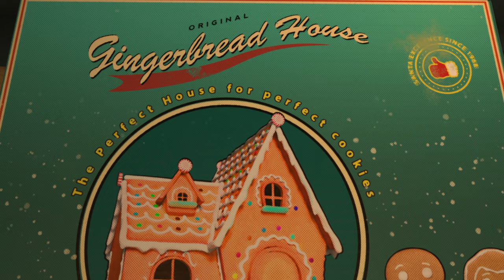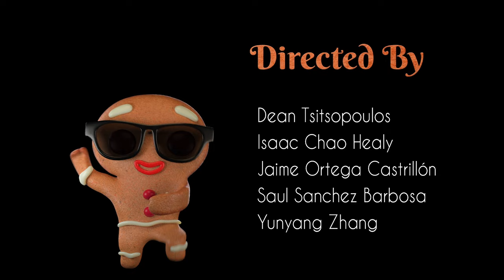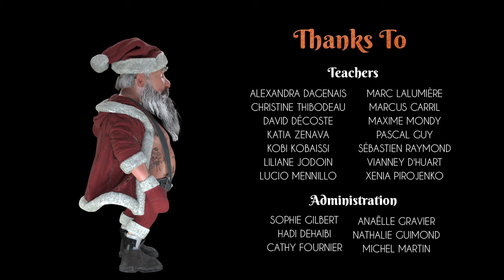Sprinkles - ESMA Montréal 2023 (Prix du jury)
Ralph, un biscuit en pain d'épices inachevé, cherche un moyen de se décorer afin de faire partie des biscuits "bien soignés" qui attendent un invité spécial la veille de Noël...

Réalisateurs·trices : Dean Tsitsopoulos, Isaac Chao Healy, Jaime Ortega Castrillon, Saul Sanchez Barbosa, Yunyang Zhang
Conception musicale et sonore : Gustavo Beltran (Musitechnic)
Enregistrement et édition de la voix: Alejandro Vega (Musitechnic)
Voix : Amanda Mckay et Nathan Redpath

Film d'animation réalisé en 8 mois dans le cadre de la formation cinéma d'animation 3D et effets visuels de l'école ESMA Montréal (promo 2023).

Découvrez encore plus de films d’animation de l'ESMA Montréal en vous abonnant !
Ralph, an unfinished gingerbread cookie, looks for a way to decorate itself in order to be among the "well-groomed" cookies waiting for a special guest on Christmas Eve...

Directed by : Dean Tsitsopoulos, Isaac Chao Healy, Jaime Ortega Castrillon, Saul Sanchez Barbosa, Yunyang Zhang
Sound design and mix : Gustavo Beltran (Musitechnic)
Voice recording and editing : Alejandro Vega (Musitechnic)
Voices : Amanda Mckay et Nathan Redpath

Animation film made in 8 months as part of the 3D animation cinema and visual effects training at the ESMA Montreal school (promo 2023).